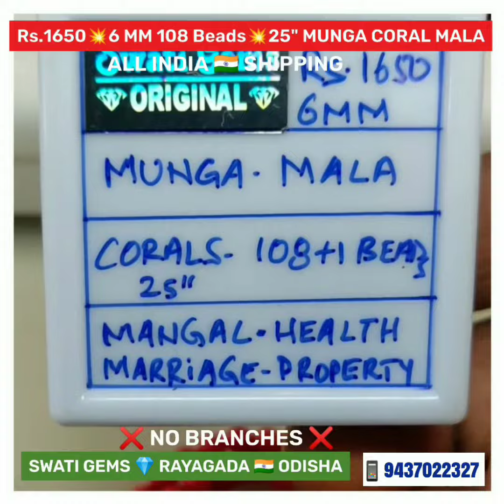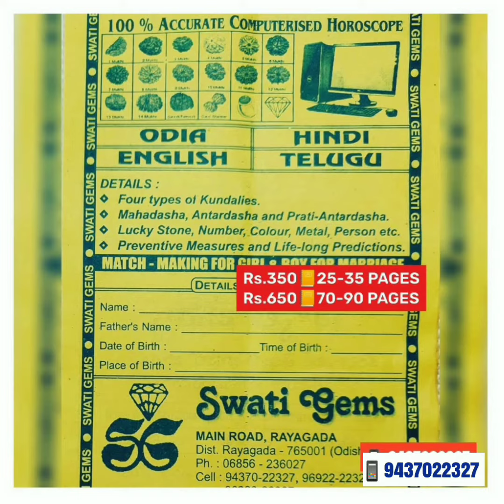Rs.1650 💥 6 MM 25" 108 BEADS 💥 MUNGA MALA RED CORAL मूंगा ପୋହୋଳା ପ୍ରବାଳ পোলা పగడం MANGAL DOSHA 🔺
Rs.1650 💥 6 MM  25"  108 + 1 BEADS

📿 Rs.3000 💥 7.25 MM  30"
📿 Rs.1650 💥 6 MM  25"
📿 Rs.1000 💥 5.25 MM  20"

🙏 WELCOME TO OUR SHOP for
💎 PREMIUM GEMS
🕉️ RUDRAKSH

💎 RED CORAL
🔺WILL-POWER
🔺BONES STRONG
🔺STAMINA of BODY
🔺CONJUGAL HAPPINESS
🔺VICTORY OVER ENEMIES
🔺MIRACULOUS HAPPINESS
🔺GOOD MATCH for MARRIAGE
🔺REMOVING all TYPES of FEARS
🔺INCREASES & PURIFIES BLOOD
🔺COURAGE & SELF CONFIDENCE
🔺SUITABLE LIFE PERTNER for GIRLS

🕉️ PROCESS
PURIFY in GANGA-JAL, COW'S FRESH MILK or GREEN COCONUT WATER. APPLY HALDI-CHANDAN TILAK

🕉️ TUESDAY MORNING
6:30 AM TO 9:15 AM

🕉️ MANTRA :
"OM KRANG KRING KROUNG SAH BHOWMAYE NAMAHA "
7/70/700/7000 TIMES

"ॐ क्रांग क्रिंग क्रोऊंग सह भोमाए नमः"
७/७०/७००/७००० बार

TOUCH the RING / LOCKET/MALA to GODDESS DURGA & WEAR FACING EAST

💥 FOR BEST RESULTS WEAR WITH
🔺PEARL
🔺3 MUKHI RUDRAKSHA
🔺WORSHIP MANGAL YANTRA

👉SCREENSHOT of REQUIRED PRODUCT
👉 YOUR PAYMENT
👉 ADDRESS + PIN CODE

👉 BETTER CALL ONCE

💥PAYMENT OPTIONS
🏦 BANK DETAILS:
STATE BANK OF INDIA
SWATI GEMS
RAYAGADA
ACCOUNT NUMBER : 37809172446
IFSC NUMBER: SBIN0000169
BRANCH CODE: 0169

💥 GOOGLE ➕ PHONE PAY ➕ PAYTM
👉 KIRAN HANSRAJ, SWATI GEMS